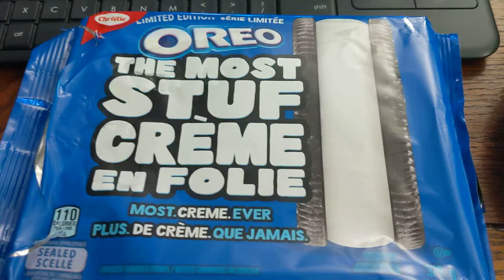Can Oreo have anymore creme???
Just trying out Oreo's limited cookie with the most possible stuff ever.